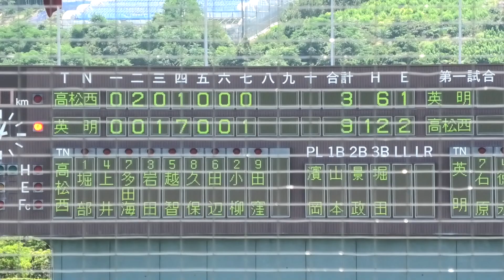決勝進出を決めた英明高校 校歌斉唱 ＠レクザムスタジアム 20220724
2022年7月24日（日）英明10x-３高松西（７回コールド）
第104回全国高校野球選手権香川大会　準決勝　レクザムスタジアム